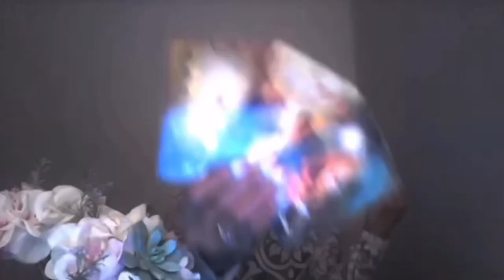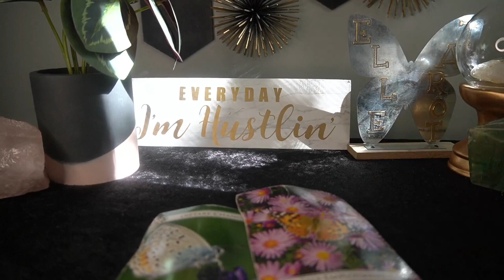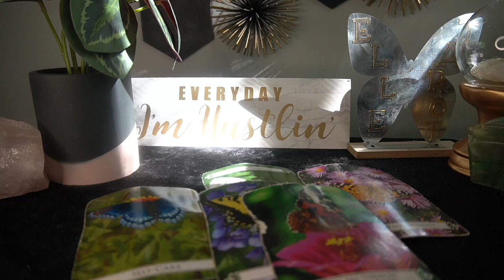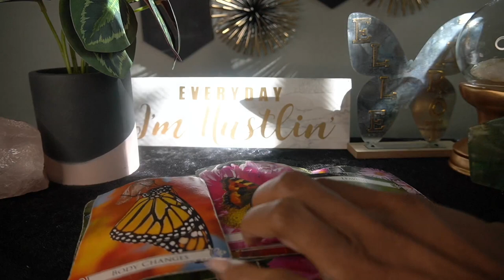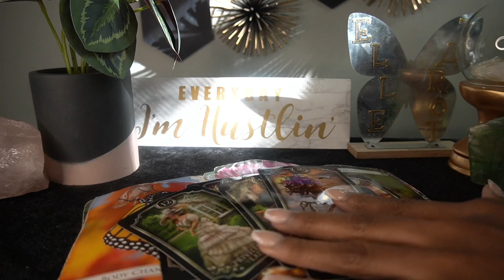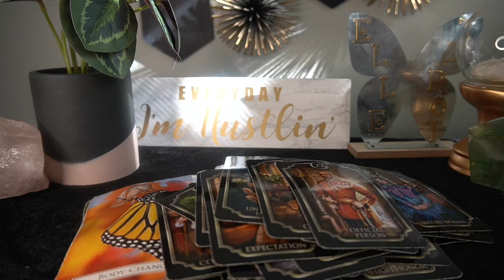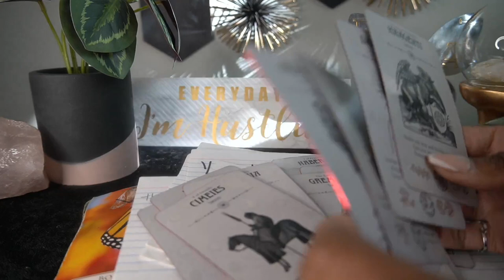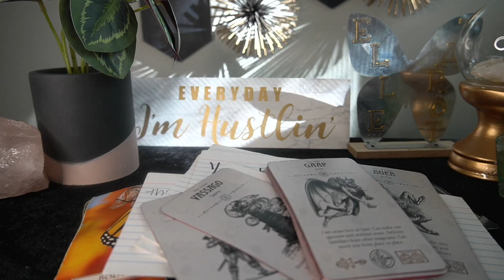LIBRA SEPT '22 TOXIC AND UNHEALTHY GET OUT NOW